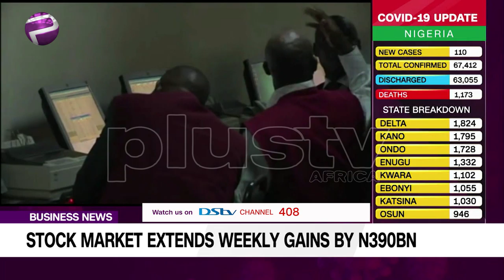Stock Market Extends Weekly Gains By N390bn (News | Nigeria)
Transactions on the Nigerian stock market last week sustained positive sentiment as the All-Share Index and market capitalization appreciated by 2.19 per cent to close the week at 34,885.51 and N18.23tn respectively.